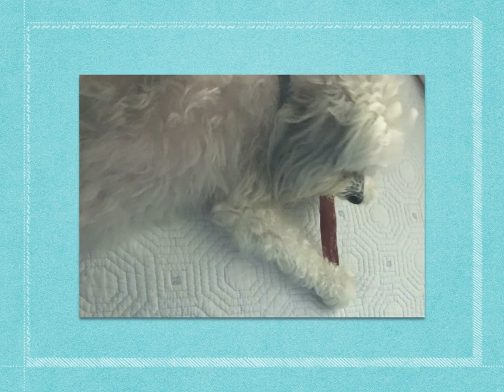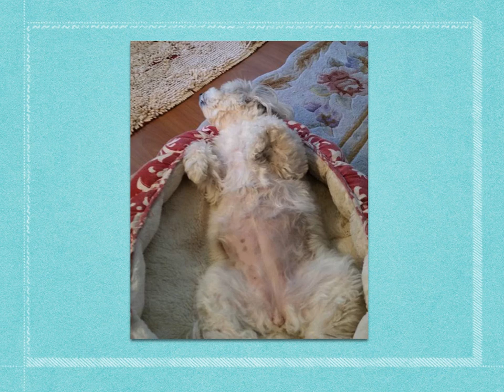Forever Scarlett Miller